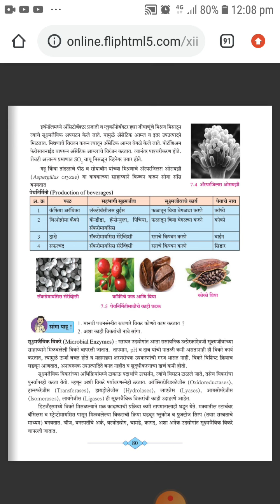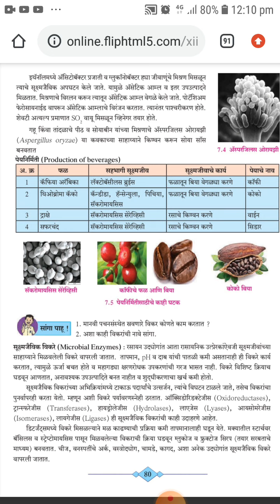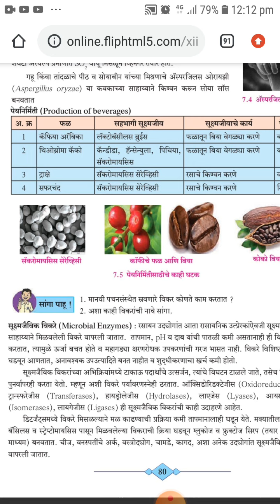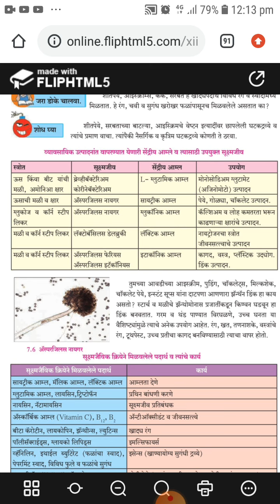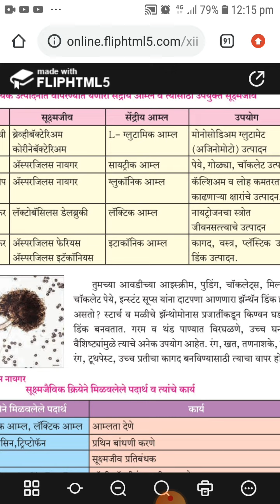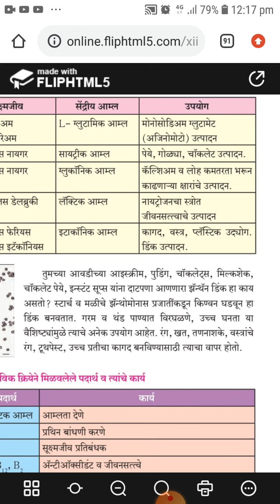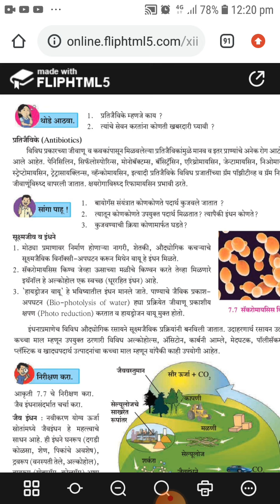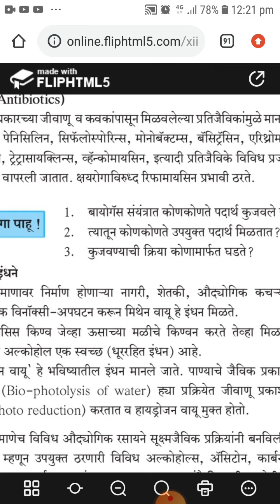वर्ग 10वाविज्ञान 2. प्रकरण क्र 7.ओळख सुक्षजीवशास्त्राची.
सुक्षजैविक विकरे, प्रतिजैविके